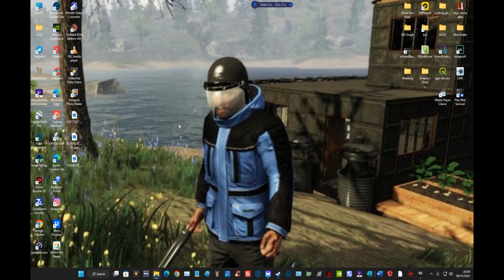Subsistence Season 2 Eps45. Alpha 60.30 Enlarging Small F.O.B for more Space & Garage & Fishing Hut.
The Hunter Call of the Wild. Mist Survival, Subsistence